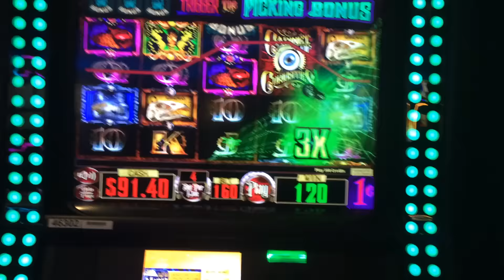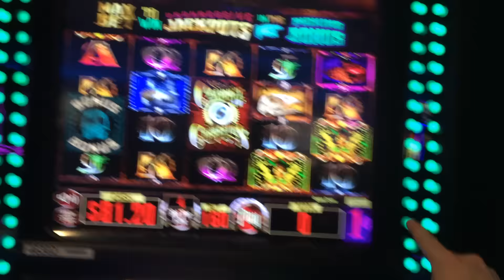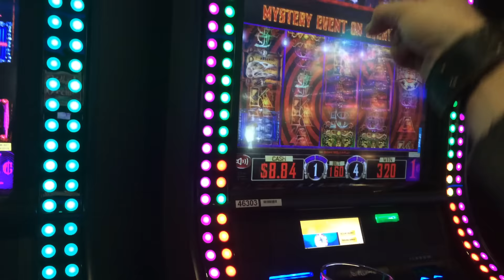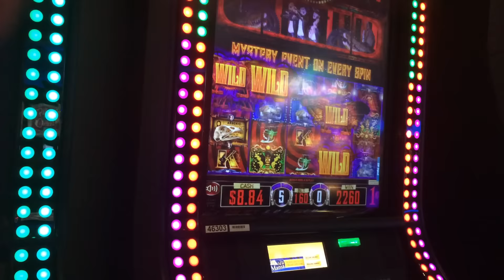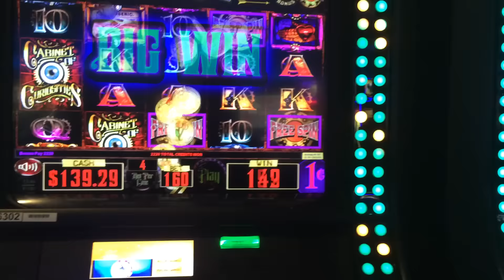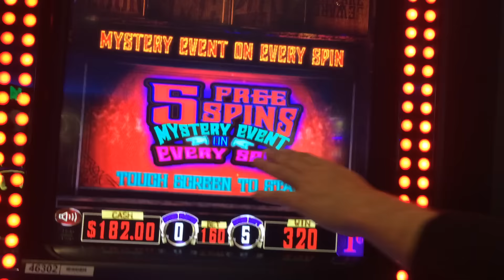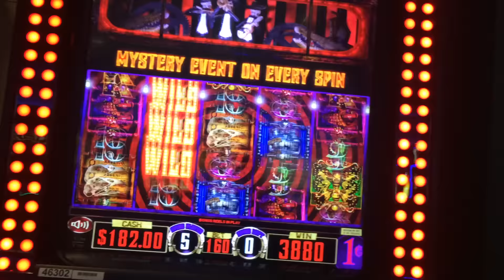LIVE PLAY on Cabinet of Curiositys Slot Machine with Bonuses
Denomination - Penny
Total Bet - $2.50 Max Bet